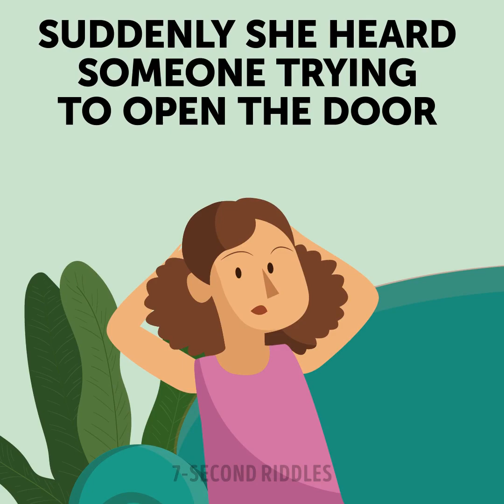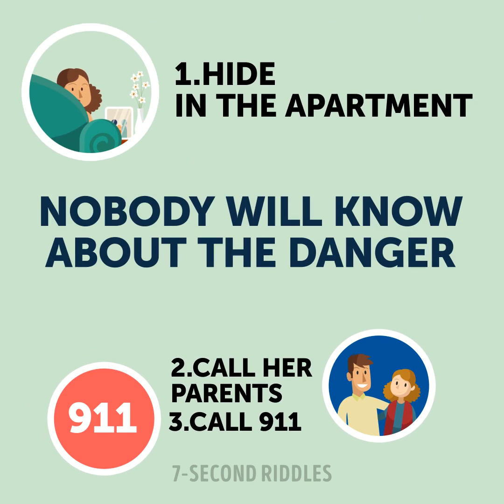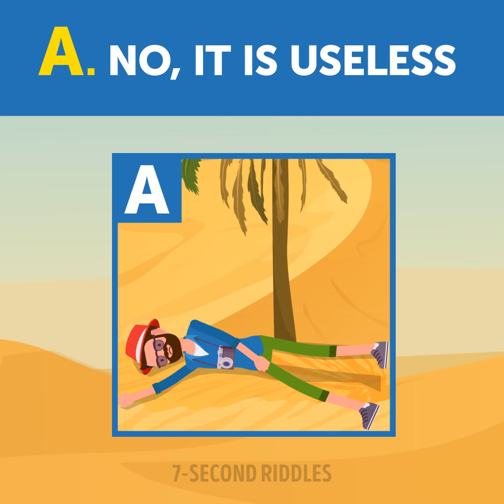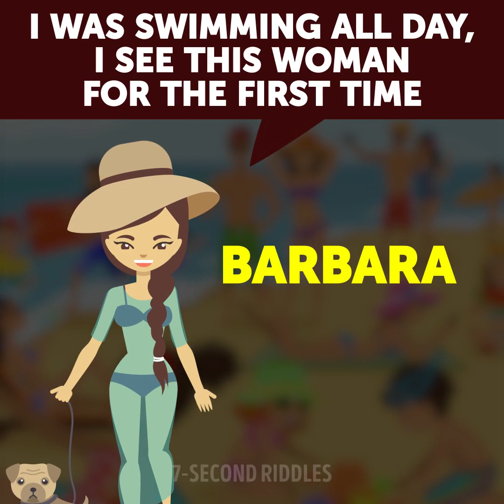11 Funny Riddles That'll Puzzle Your Brain